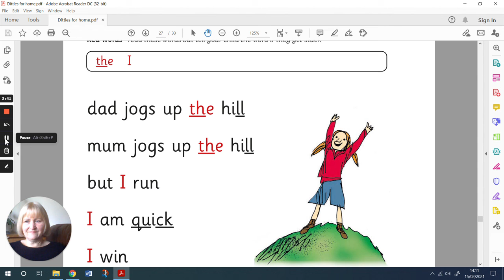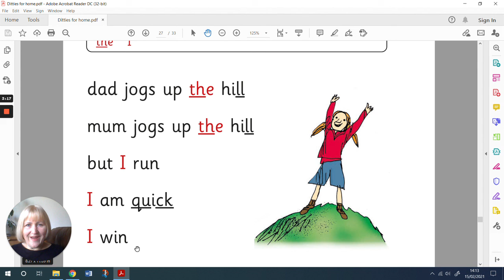Hull Reception Ditty 03.03.21